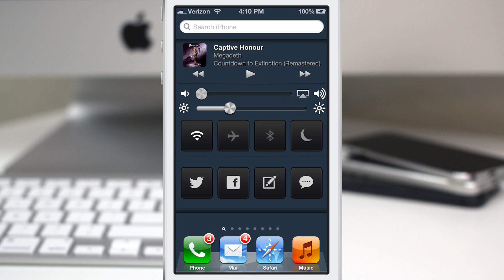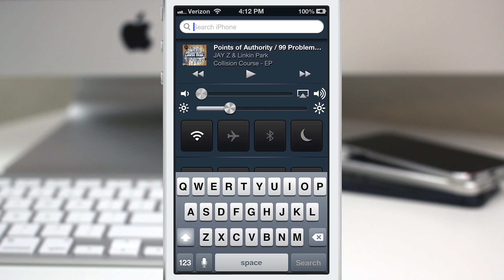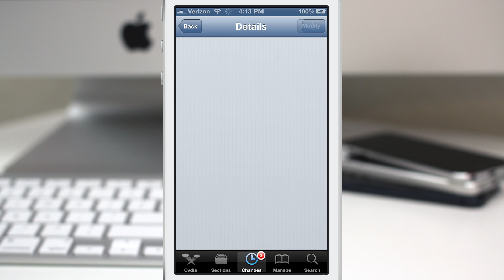[Cydia Tweak] TaskMaster - Put Toggles And Useful Information In Spotlight Search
TaskMaster is available in the BigBoss repo for $1.99.